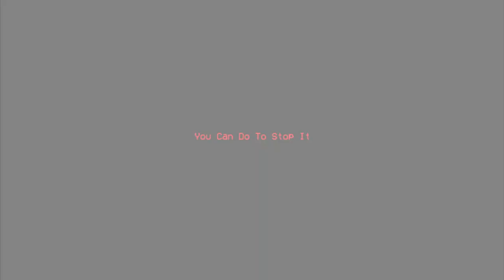Menacing Vs. Lord X (FNF Mod)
Another Nominal Dingus Mod i made hope you have fantastic day everyone
PEAC!!

Song By:@NominalDingus